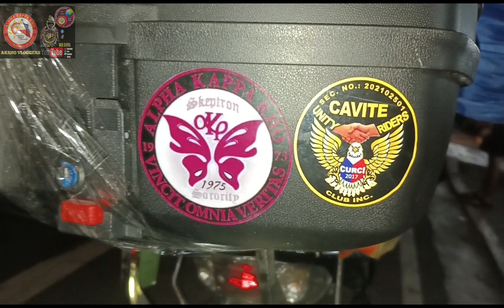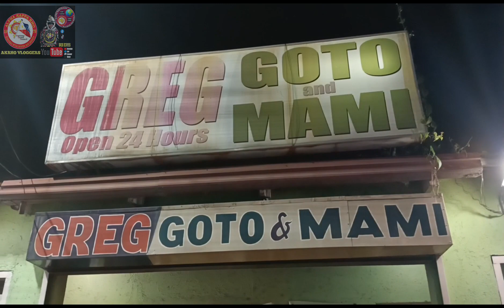BATANGAS EL SITIO BEACH RESORT ⛱️ MARAMING SALAMAT PO SA MGA BROD AND SIS NAG SAMA SAMA AT NAGKAISA